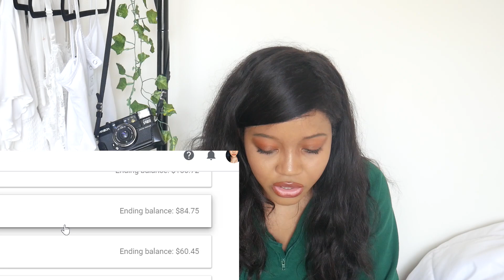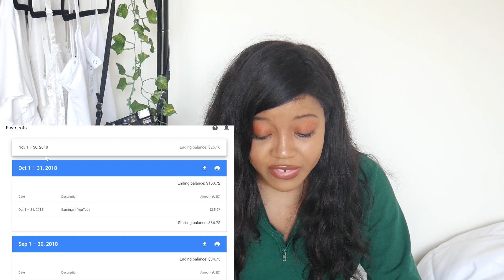MY FIRST YOUTUBE PAYCHECK 2019 + HOW MUCH MONEY I MAKE FROM SPONSORSHIPS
I'll be showing you guys my first YouTube paycheck and how much money I make from sponsorships, and I'll be giving advice on how to make more money with your cpm on YouTube.
Help my SOCIAL BLADE ... please
* Free RIDES *
I know the struggle of not being able to buy a car. Let's help each other out!!
 Uber Code: alyssas15129ue
 Lyft Code: ALYSSA50204